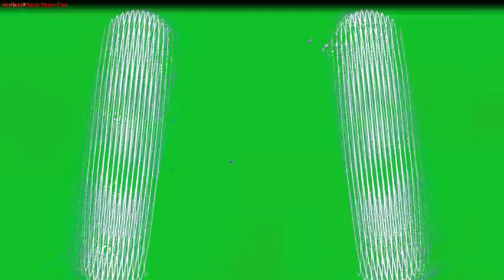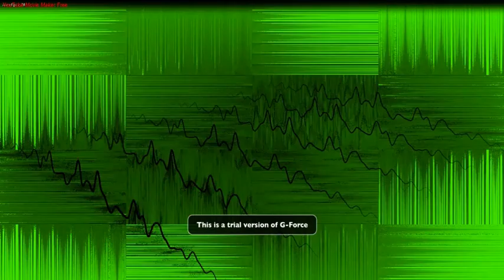"Alone Again" by Gilbert O'Sullivan in 434.1hz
Alone Again by
Gilbert O'Sullivan converted to 434.1hz as A4